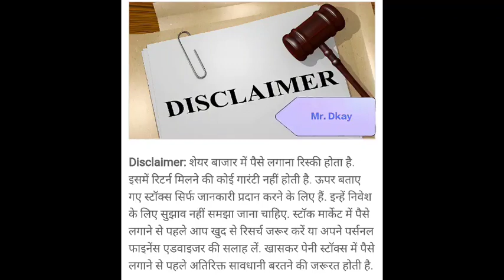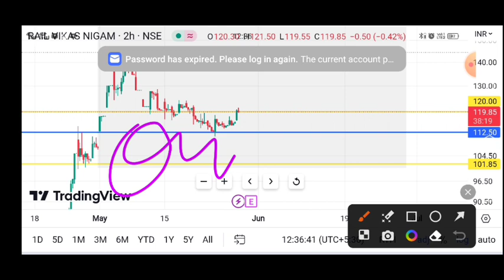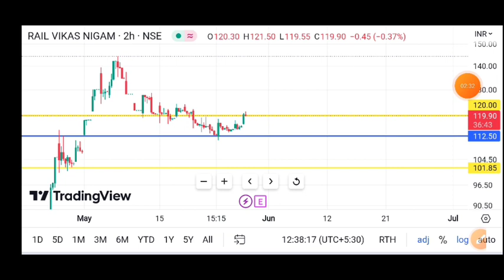Rvnl Share Analysis | Rail Vikas Nigam Ltd Share | Rvnl Share Latest News, Rail Vikas share today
1- rvnl share future
2- rvnl latest
3- rvnl latest news
4- rvnl latest news today
5- rvnl latest news hindi
6- rvnl latest share news
7- rvnl latest stock news
8- rvnl latest update
9- rvnl latest news share market
10- rvnl Q4 result
11- rvnl stock news
12- rvnl stock
13- rvnl share
14- rvnl stock analysis
16- rvnl stock latest news today16- rvnl stock latest
news today
17- rvnl stock latest news
18-rvnl stock analysis today
19- rvnl stock news in hindi
Today

Mr. Dkay

Mr. Dkay